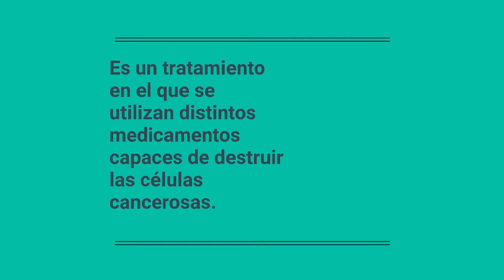DONACION🥰 O VENTA💰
Un video interesante, de que hacer con tu cabello👦👨👩‍🦰👱‍♂️👨‍🦱!!!